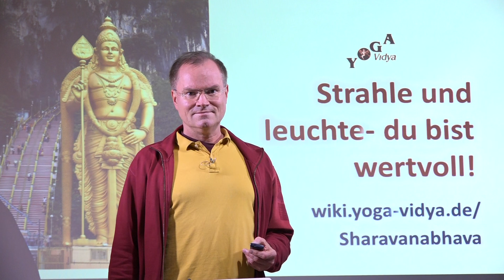Strahle und leuchte - du bist wertvoll- 15-Sekunden-Götterbotschaften- Sharavanabhava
🕉 Gottesbotschaft: Shrahle und leuchte - du bist wertvoll - Sharavanabhava 🕉

💛 Om Shanti 🕉